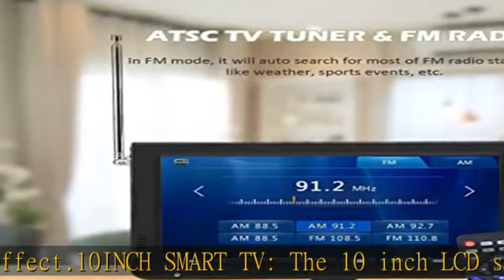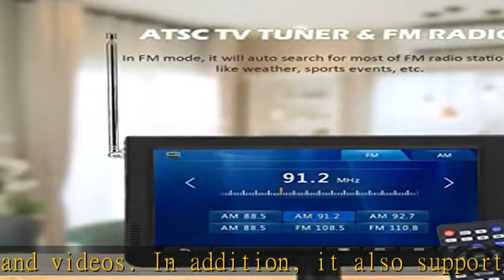Acogedor Car TV, 10 inch 1080P HDMI Portable Smart TV, ATSC Car Digital TV, Stereo High Sensitivity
Acogedor Car TV, 10 inch 1080P HDMI Portable Smart TV, ATSC Car Digital TV, Stereo High Sensitivity Digital TV Tuner Support FM Radio, SD/TF Card, USB Devices, AV, VGA